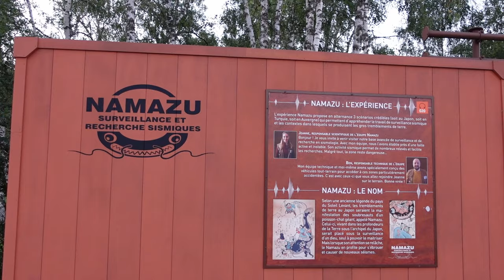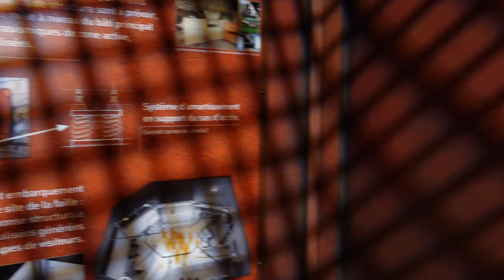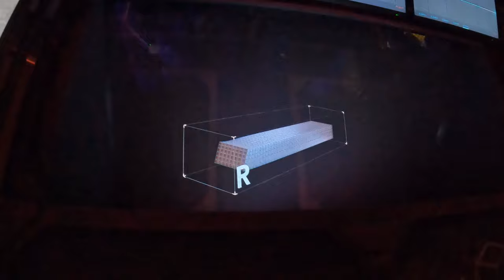Namazu Off-Ride Footage, Vulcania Intamin Launched Straddle Coaster | Non-Copyright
Namazu is a unique straddle coaster at Vulcania.  This is a highly themed experience featuring a pre-show and dark ride sequence.  Then the coaster portion features 2 launches and a fast-paced, low-to-the-ground layout.  The quality of this package top to bottom is so thorough, that this could fit in at a Disney park.